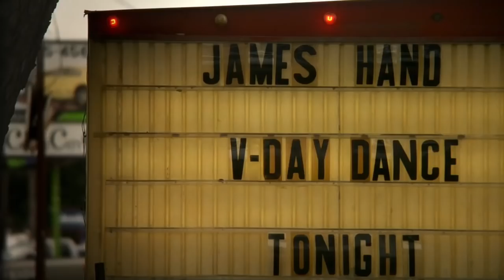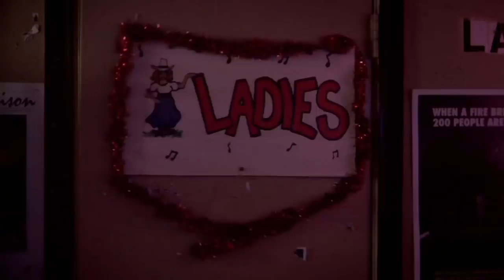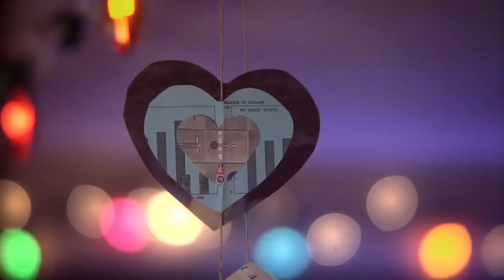"Just a Heart" Music Video - James Hand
The music video for "Just a Heart" by James Hand.  The song can be found on the album "Shadow on the Ground," out on Rounder Records.  Video created by Revelator.